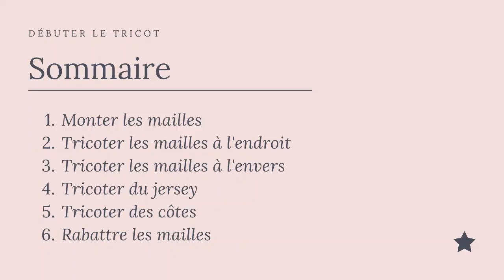{Tricot} Débuter le tricot en toute sérénité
Dans cette vidéo, je vous explique comment débuter au tricot sans se prendre la tête.
ATTENTION : les commentaires sont volontairement fermés, c'est sous l'article de blog qu'il faut poster si vous avez des questions / remarques ou juste pour faire coucou et dire merci ^^

Le sommaire de ce mini cours :
1. Monter les mailles - 02:26
2. Tricoter les mailles à l'endroit - 08:59
3. Tricoter les mailles à l'envers - 15:56
4. Tricoter du jersey - 21:31
5. Tricoter des côtes - 25:41
6. Rabattre les mailles - 32:47

A bientôt.